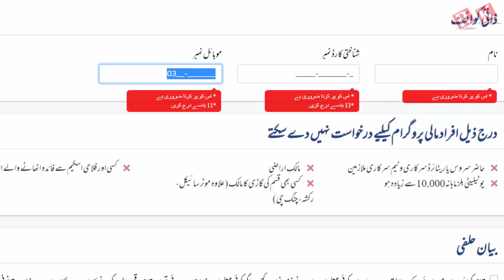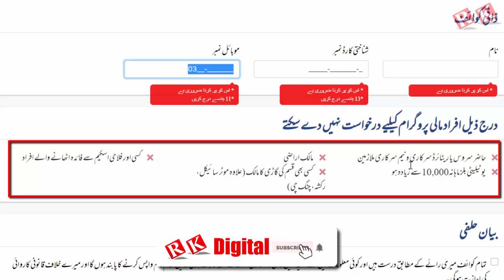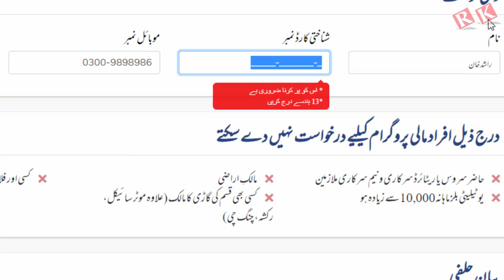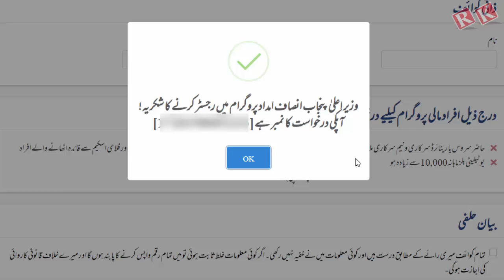Insaf Imdad Online Registration || Govt of Punjab how to Apply for Insaf Imdad Program 2020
Online Registration for Insaf Imdad Program announces by Govt. of Punjab for corona affect families. Govt will be distributing 4000/- Rupees per month.